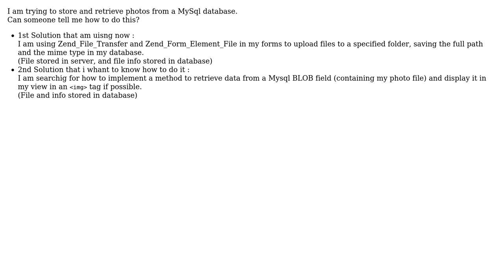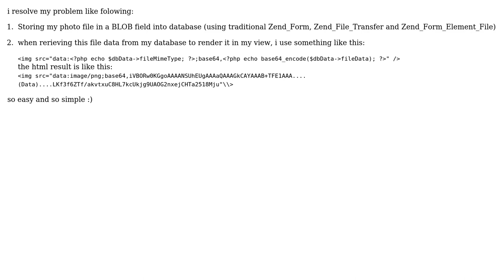Store And Retrieve photos with Zend from mysql database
With thanks & praise to God, and with thanks to the many people who have made this project possible! You are responsible for your own actions.